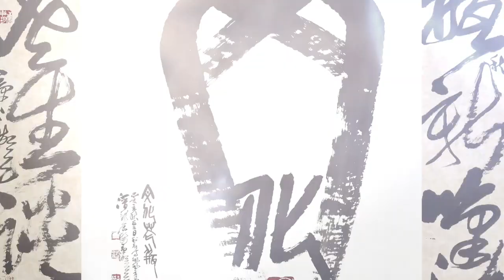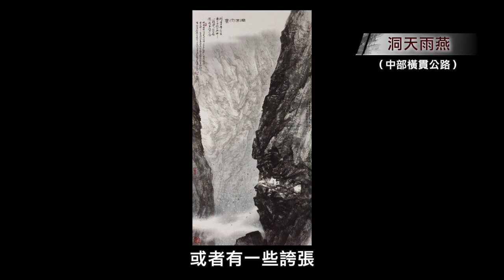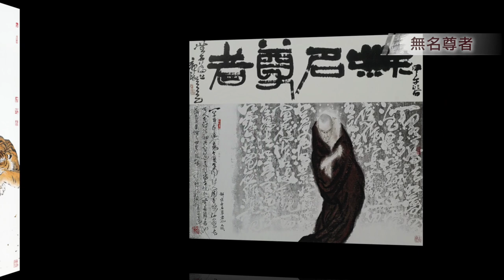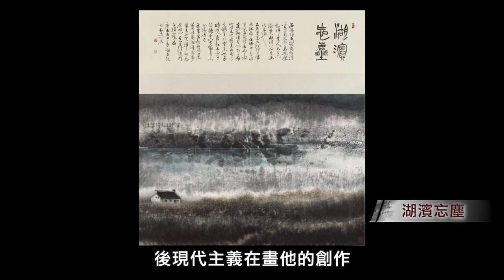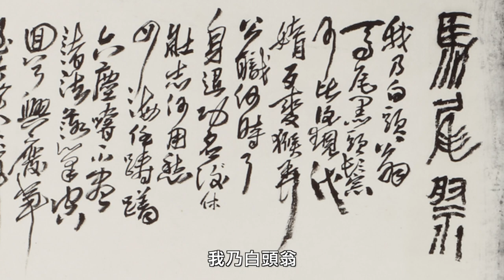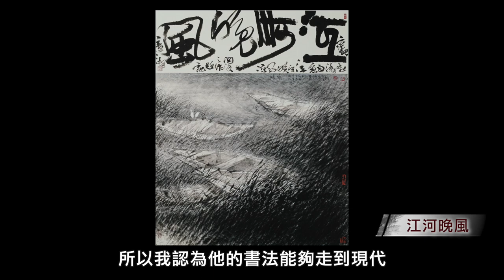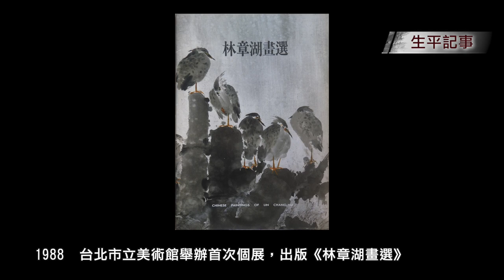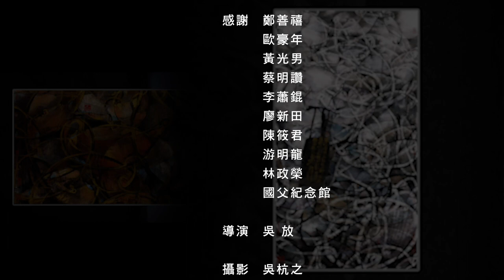【長歌藝術傳播】東方後現代藝術家 林章湖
🐉林章湖自序
「潛龍勿用 」的後現代變法

    服務於風氣前衛的臺北藝大，將近三十年的教學相長之下，「自在理想主義」成為我書畫創作的美學境界。我沉潛探討自主自足的藝術語言，取各家之長，融鑄己法乃為至法，具現真實可讀的筆墨風格，反映自我審美境界與意義。天地大美，靈犀會心俯拾皆是，多年來舉辦個人書畫展，積累了不少主題系列，包含了田園雪衣的鷺鷥，逆境求生的游魚，關渡櫛沐的風情，飫遊胸懷的山河，難得糊塗的解構，憧憬故事的物語，退休歲月的舒懷，禪法詩意的書藝篆刻等系列作品。

    面對 21世紀自由開放的藝術潮流，已是全球化影響之下的「後現代」，台灣仍充斥西方論調，尚未是台灣民主社會多元藝術文化共融的「當代」，而書畫界始終敬而遠之，相對也失去了與當代精神對話的契機。回顧我個人曾經在「自在理想主義」中出現「糊塗系列」的解構水墨，說明自己從當代思潮中借鏡取法已行之有年了。我退休後毅然研究「後現代」，出發點即在正面探討自我藝術與當代交鋒的問題，這就彷彿白石老人當年「衰年變法」為自己打通任督二脈的作法一般。

    研究並創作「後現代」，是我個人整體藝術生命修行的一道法門，取之從我，非我從之。我的《後現代與台灣當代水墨》博士論文，試圖以畫史觀與風格論闡述「傳統」、「現代」與「後現代」彼此交輝的自我創作經驗，同時自我蠡測其未來展望與價值。至今白髮赤子與「後現代」交戰之下，這回展覽的水墨作品〈神話之鳥〉、〈永憶江湖〉、〈留住傘洲〉、〈魚躍龍門〉、〈關渡行舟〉、〈無用大用〉、〈西藏秘境〉、〈小隱〉與糊塗系列；書藝作品〈謙卑之最〉、〈陋室銘 〉、〈後現代〉、〈文化花瓶〉等，乃至篆刻〈少水魚〉、〈君子不器〉、〈酒歡伯〉、〈壺 HUGO〉等在破立兼容，正反辯證的解構思維中，從容彰顯東方「後現代」的另類人文意指與興味。

📣藝術家推薦
蔡明讚：林章湖教授是一位有成就、有貢獻、有影響力的藝術家。
鄭善禧：他的篆刻書法底子再演變到他的畫來，這底子是不錯的。
黃光男：他現在的畫就是用後現代主義在畫他的創作。
廖新田：從年輕到創作成熟，到現在成為水墨界一個非常重要的大師。
李蕭錕：尤其是畫魚的時候，他一絕，歷代以來他是第一人。
歐豪年：送給他的詩，韓潮蘇海林章湖，用這麼一句，我就期盼他不在古人之下。

🧡誠摯感謝
羲之堂 陳筱君
游明龍
林政榮
國父紀念館

🎥工作團隊
製作：長歌藝術傳播
導演：吳 放
攝影：吳杭之
            彭韋喬
後製剪輯：彭韋喬
執行：陳耀姬
字幕：吳采頻